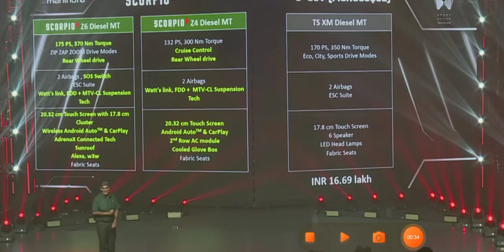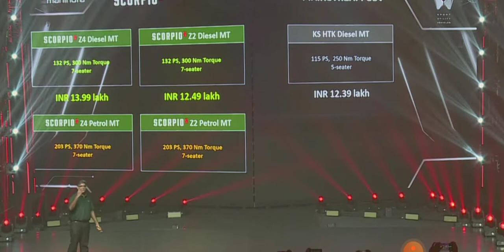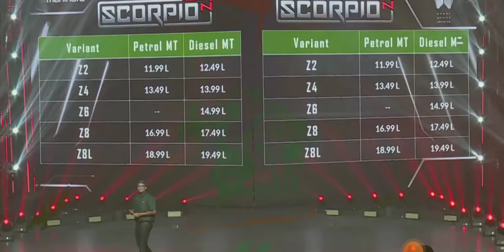Finally Scorpion ki price list aagyii🤩🥰❤🤩😊😇 Big daddy of suvs